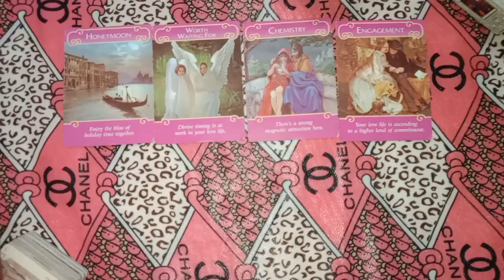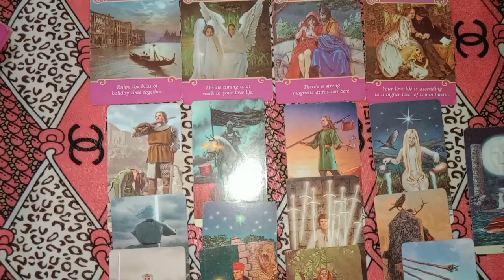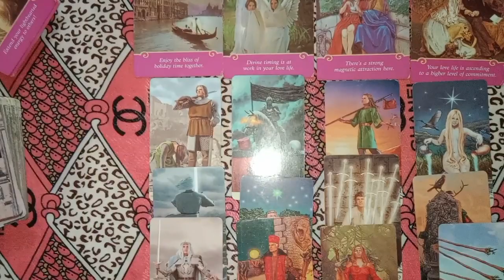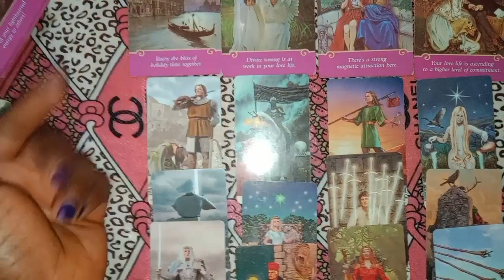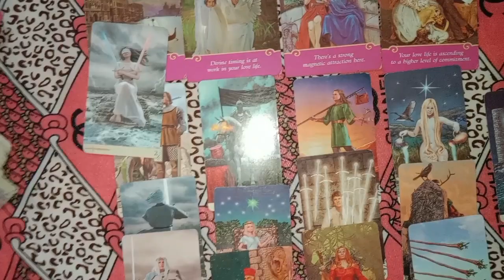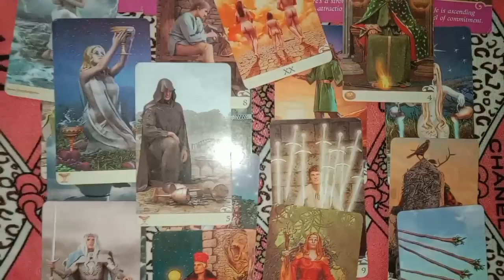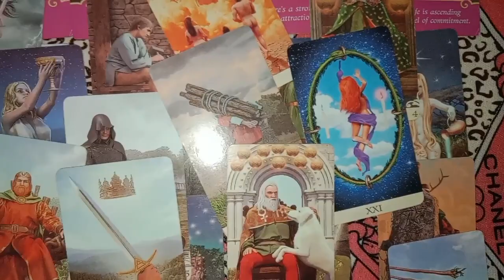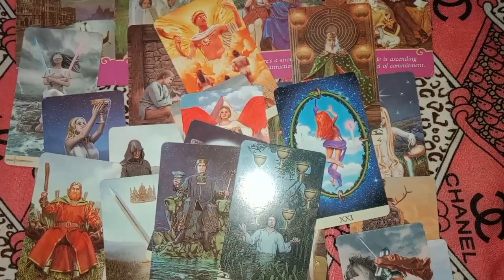Aquarius Love Reading September2023 What's Next With This Person?😕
Tarot Love Reading Reading For The Zodiac Sign Of Aquarius For The Month Of September 2023This Reading Is About How Your Person Is Feeling To Towards You And The General Energy Surrounding You Both, For Twinflames, Soulmates, Karmic Soulmates And Soul Connections In General. It Is A General Reading It May Not Resonates With You.

INFORMATION ON PERSONAL READINGS:

3 questions reading - $ 50
1 question reading - $ 30
2 questions reading  $ 45

1. screenshot of payment receipt along with MTCN number
2.your question
3.names involve
4.date of births (optional)
5.Brief background story about the situation

After Payment.